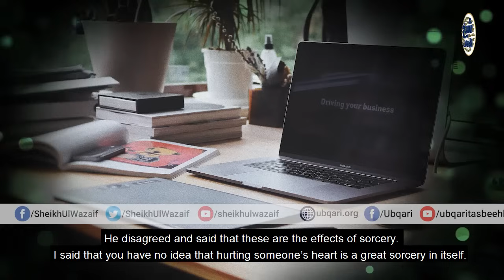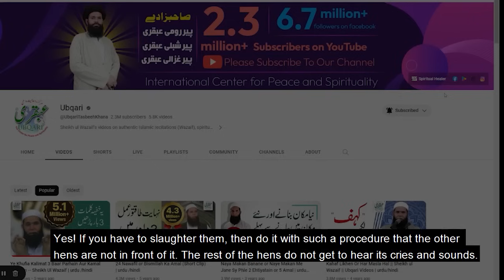Karobar Main Nuqsan ,Rizq Ki Tangi Aur Pareshanion Ki Wajah Yeh Jadu Hay | ubqari | Urdu/ Hindi